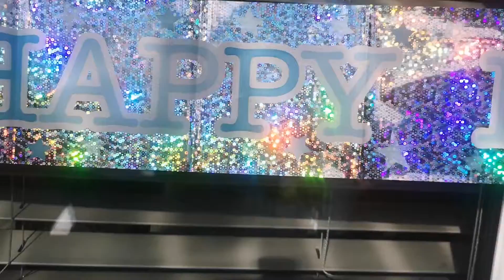yeng,Barry,haydee and Romel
yeng, Barry, haydee and Romel's Birthday